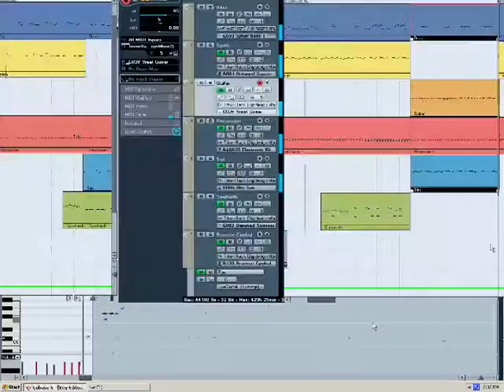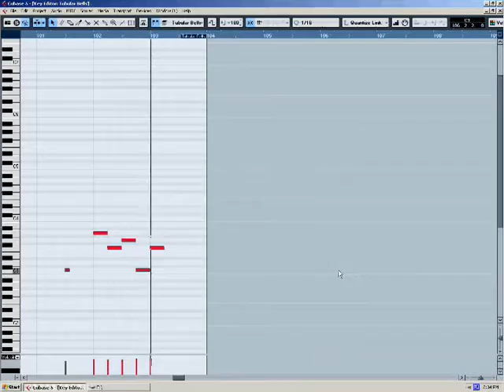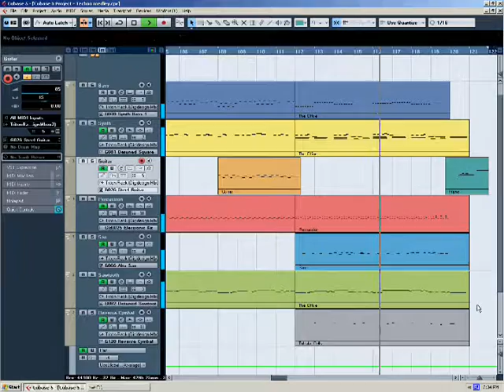Levan Polka 5